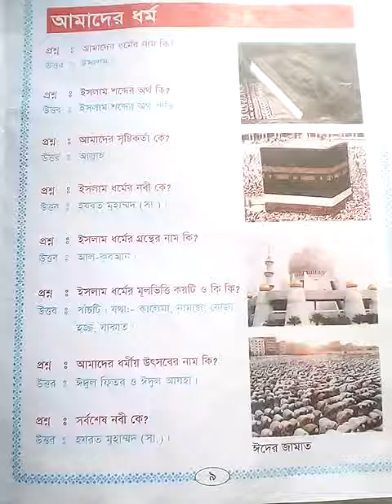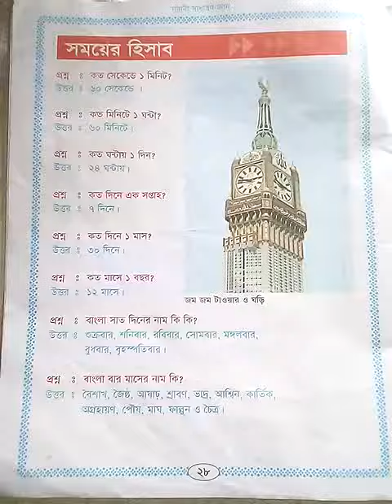Book of scientific||Class one||Better Channel||Varieties knowledge||For All men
like, shearing, good command,
So click this link for watching latest supper  supper video.Assalamualaikum
This link is my channel.please
subscription
notified
shearing
good command
please
click this Link for a supper gojol .
please
So click this link for watching latest supper  supper video., Shearing, good command & notified.
 for new video watching easley.
My friends
please subscription this channel with your friends & families by any so social media's
for helping our success.
for financial helping : 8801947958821bkash personal.
jajakallah .
subscription this channel with your friends & Families by searing Facebook & others Medea's for helping collection succeeded in both life from Allah Subhanahu wtaala .
Like this channel with your good comments.
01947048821bkash personal -for Islamic help.
my all videos are educational.
Like this Better channel.
Shearing this Better Channel.
Good command this better channel.
We going up running madrasa by your sending helping money with a lots of students & expected Trainers.
If you are interested going up with us ,please sending helping money with our this bkash personal mobile number: ,DBBL: 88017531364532.
Jajakallah...
please help a women Madrasa making by your money .8801947958821bkash personal
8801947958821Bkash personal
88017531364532 DBBL mobile banking personal
Shearing this better channels all videos.